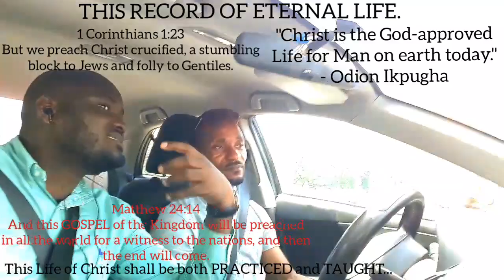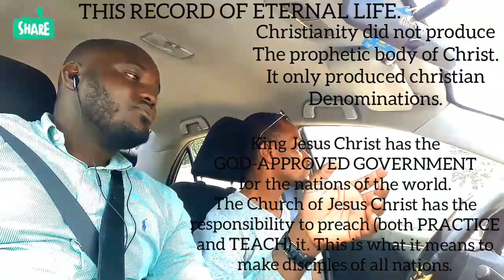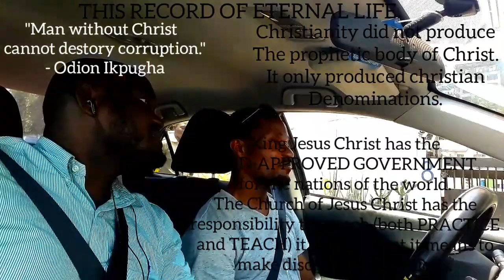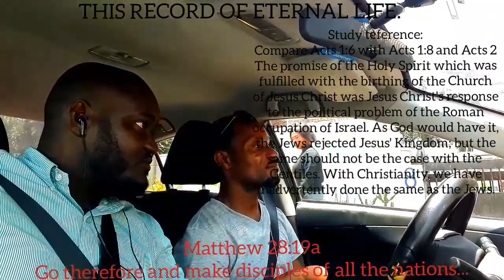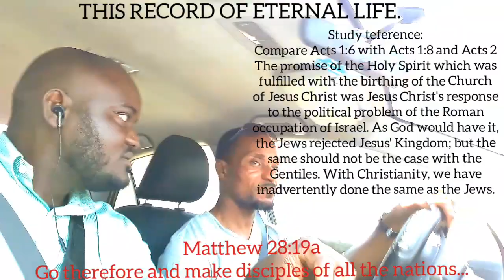This record of Eternal Life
... It's the Life of Jesus Christ we are keeping a record of. This GOSPEL of the Kingdom is God's reality TV show airing one global superstar King called Jesus Christ of Nazareth. You are seeing and hearing.